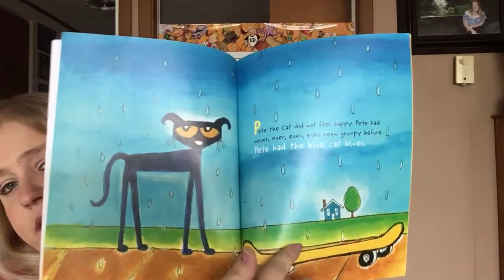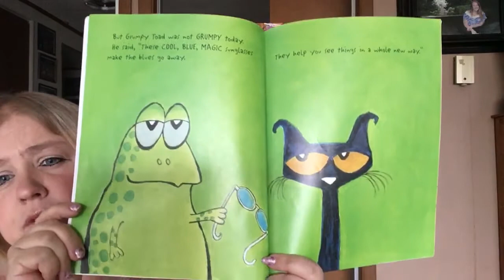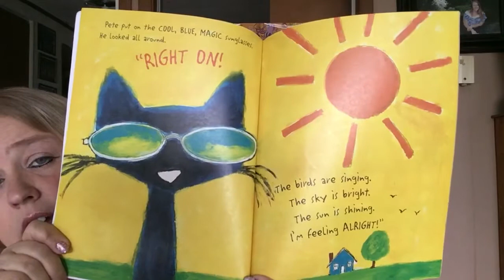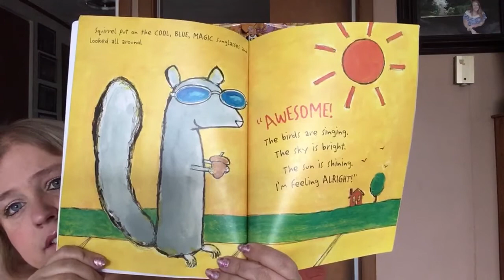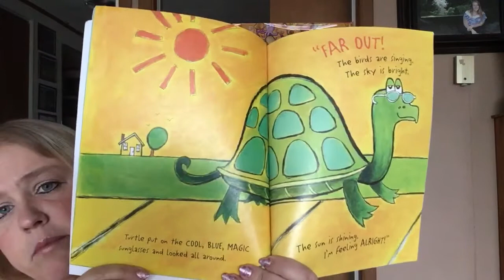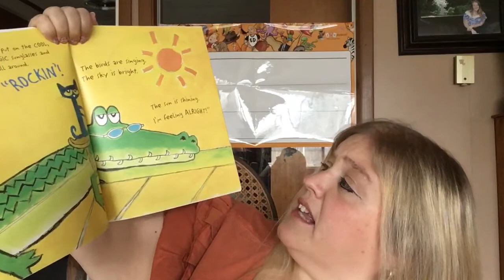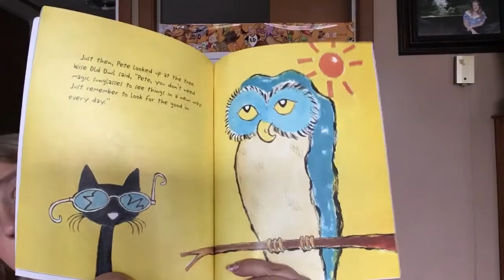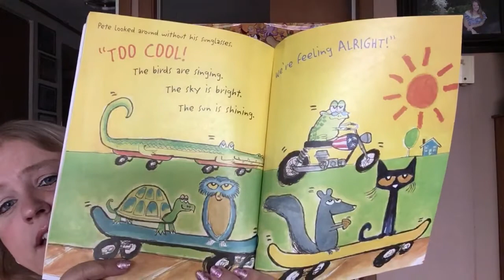Pete the Cat and His Magic Sunglasses